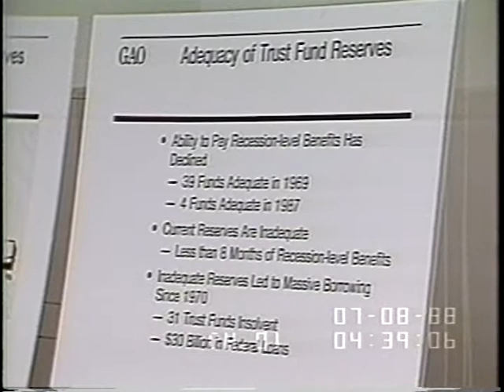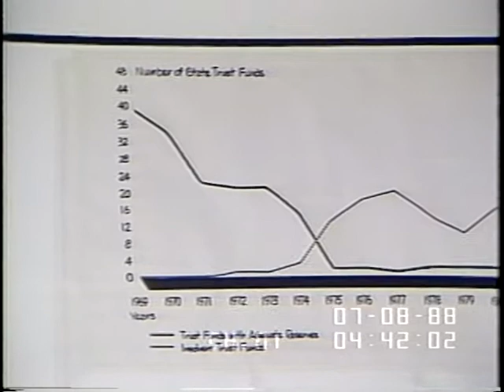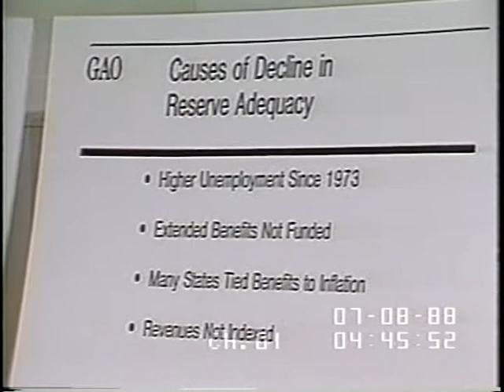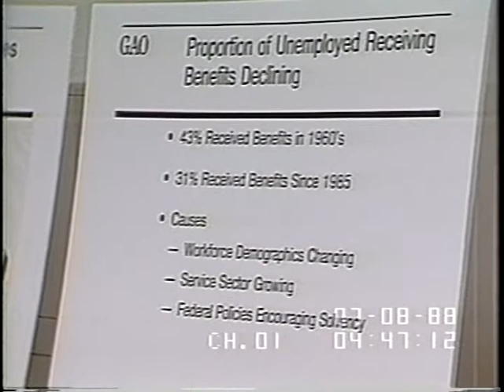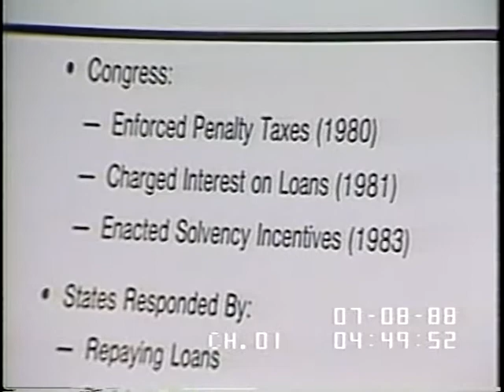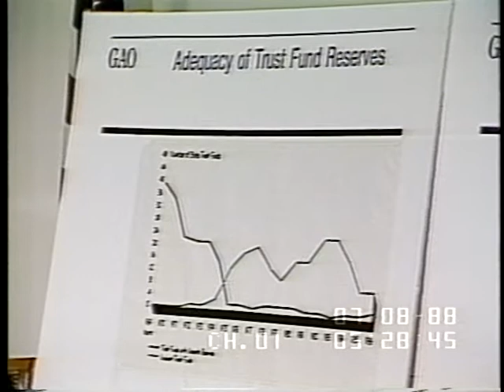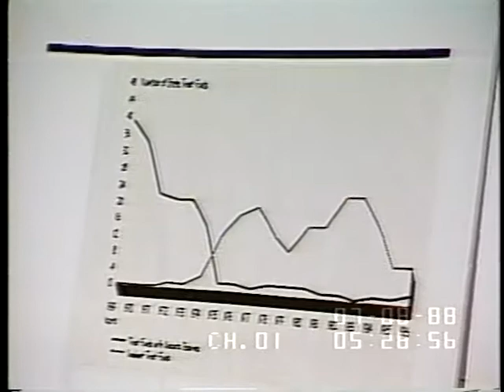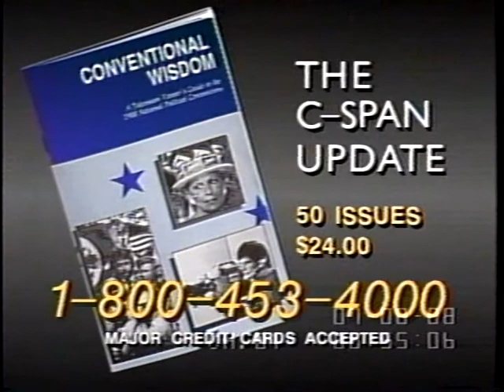Unemployment Insurance System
Unemployment Insurance System - House Oversight Committee - 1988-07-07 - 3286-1-DVD - House Committee Government Reform and Oversight. Subcommittee on Employment, Housing.    Filmed by C-SPAN. Non-commercial use only.